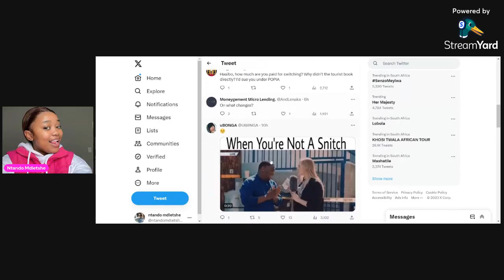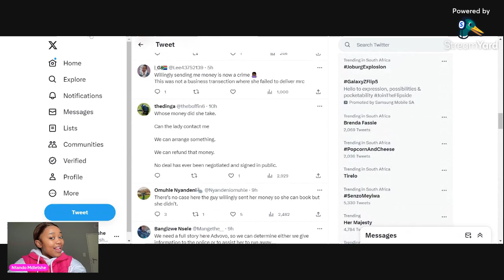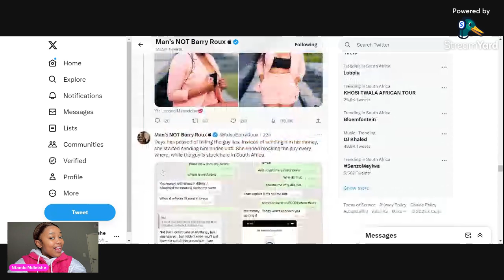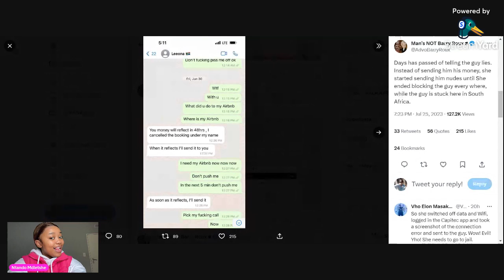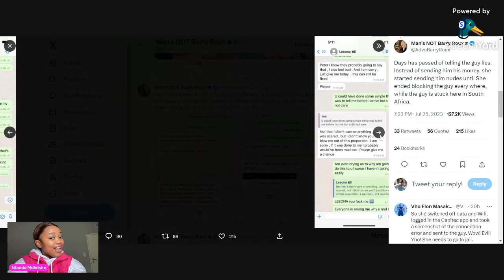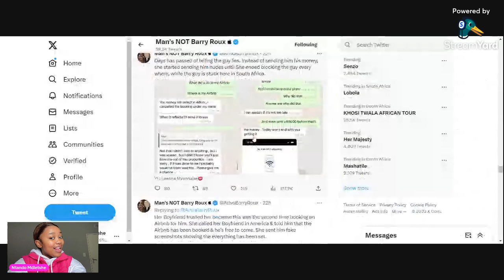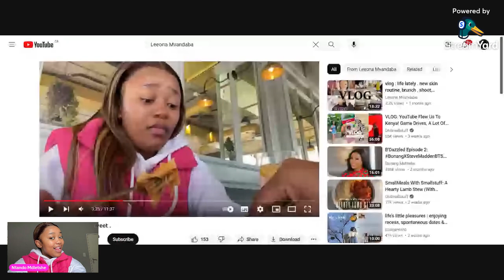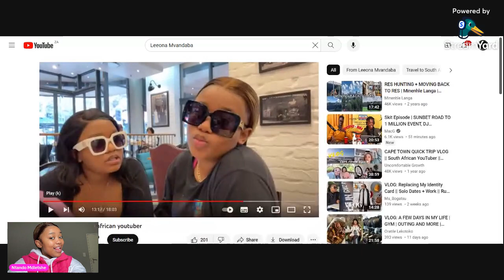SA Youtuber scams American boyfriend R18 000| Leonna Mvandaba